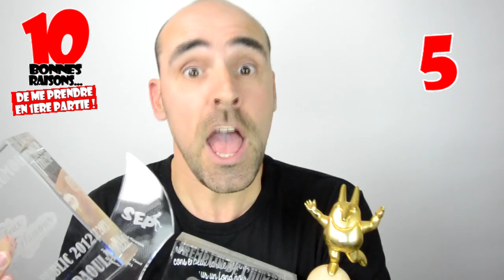10 bonnes raisons de me prendre en 1ere partie !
Parce que trouver une vedette qui accepte de me laisser faire sa premiere partie n'est pas si facile que ca, je passe a une autre methode !